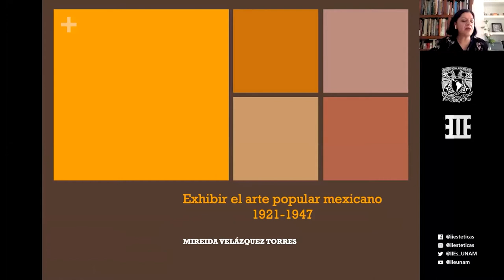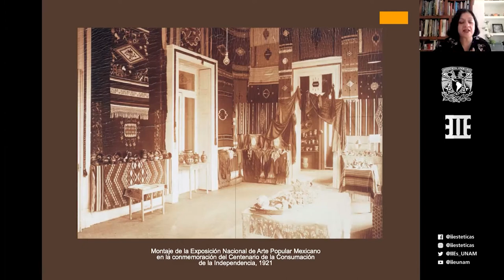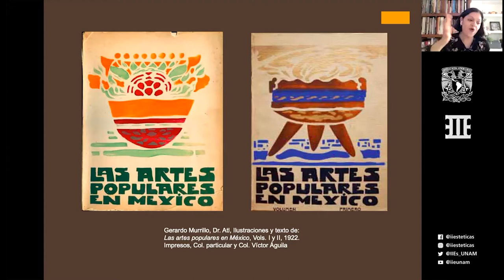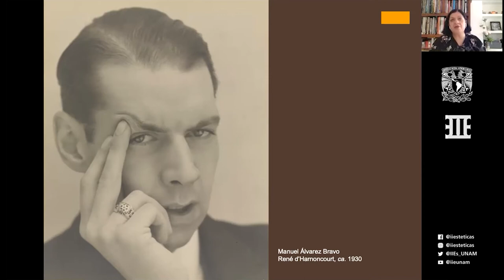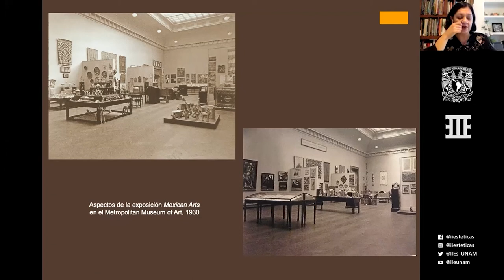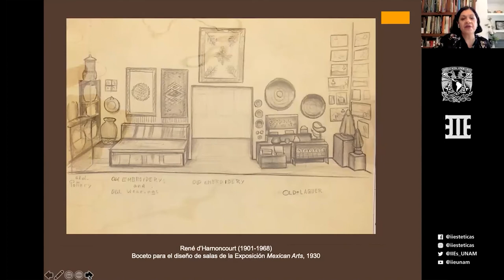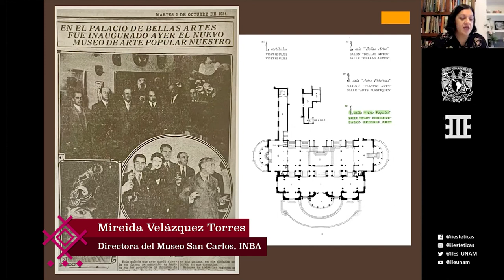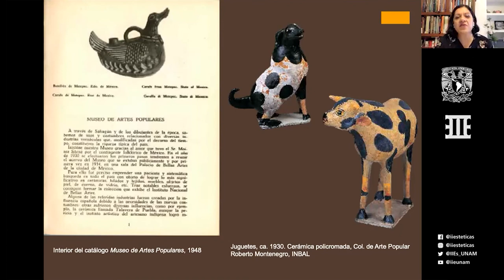Artes Populares en el sigo XX - Mireida Velázquez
Artes Populares en el sigo XX

Módulo 1: Las vanguardias, el arte moderno y sus relaciones con las artes populares.
Tema: Exhibir el arte popular mexicano (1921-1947)
Ponente: MIREIDA VELÁZQUEZ TORRES, Directora del Museo San Carlos